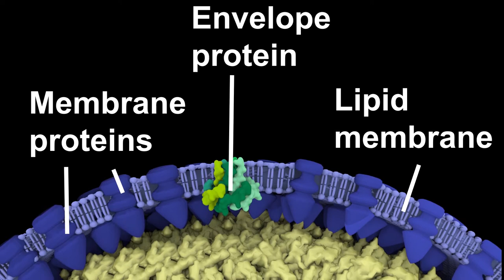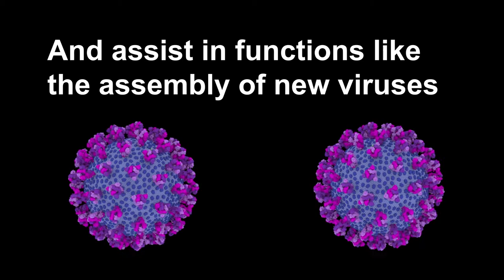Structure of SARS-CoV-2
What does the COVID-19 virus look like? What is it made out of?

A short animated explainer produced for the joint International Livestock Research Institute and United Nations Environmental Programme ZoonosesReport - 'Preventing the pandemic: zoonotic diseases and how to break the chain of transmission'

To learn more and download the report,

Virus model and animation produced by Annabel Slater.